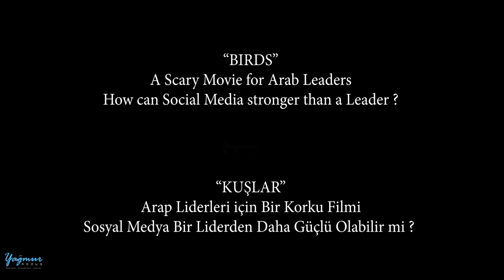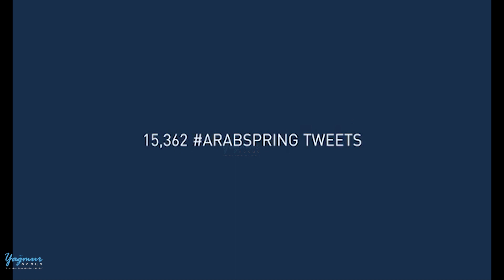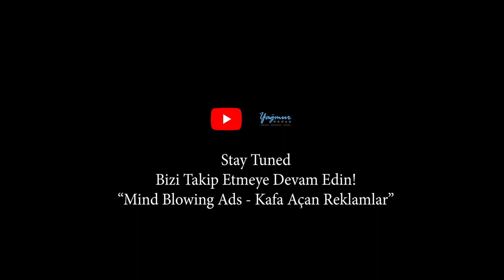Arap Baharı'nda Sosyal Medya'nın Etkisi - Soft Power Effect of Social Media in the Arab Spring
Burada sunulan içerikler tamamen eğitim amaçlıdır.
"Yumuşak Güç" kavramını, Joseph Nye ve Naum Chomsky adını, "Rıza'nın İmâlatını" iyi kötü medya kavramı ile ilgilenen herkes bilir. Son 15 yılın en büyük internet trendlerinin, facebook'un, twitter'ın dünyayı, halkları, STK'ları, askeri gücü velhasıl, toplumun en güçlü insanlarından, evlerdeki ninelerimize, çocuklarımıza değin en masum bireylere kadar etkilediği bir evrene dönüştü. Bu evren sanal bir evren içinde kendini gerçekleştiriyor olmasına rağmen gayette gerçek bir evren, Arap Baharı'ndan tutunda, bizdeki "Gezi Parkı" olaylarına kadar her şey bu sanal evrenin etkilerinden fazlasıyla nasibini aldı. Bunları yazarken aklıma "Tianenman Medyanındaki olaylar, birde internet varken olsa nasıl olurdu?" sorusu geliyor.

Neyse biz 3d animasyonumuza dönelim. Meşhur yönetmen Hitchcock'un Kuşlar filminden esinlenilerek hazırlanmış bir "Korku atmosferi" söz konusu. Ama bu atmosferden sadece, güya kendi yağmacı düzenlerini korumaya çalışan diktatörler korkmakta. Neticede bu düzen, "kuşların", yani sosyal medyanın gücü karşısında çok fazla dayanamıyor ve bir sivil harekete dönüşerek, bu diktatörleri yok ediyor. Aklımıza birde şu soru geliyor "Twitter, Arap baharında yasaklansa, daha mı iyi olurdu ?".

Anyone who is interested in the concept of "Soft Power", Joseph Nye and Naum Chomsky, "Manufacturing Consent" is familiar with the concept of media. It has turned into a universe where the biggest internet trends of the last 15 years, facebook, twitter, affect the world, peoples, NGOs, military power, in short, from the most powerful people of the society, to our grandmothers and even kids at home, to the most innocent individuals. Although this universe realizes itself in a virtual universe, it is a very real universe. Everything from the Arab Spring to the "Gezi Park" events in our country has been greatly affected by the effects of this virtual universe. As I was writing these, I thought, "What would the events in Tianenman Median be if there was also the Internet?" comes the question.

Anyway, back to our 3d animation. There is an "Atmosphere of Fear" inspired by the famous director Hitchcock's movie "The Birds". But only dictators, who are supposedly trying to protect their predatory order, are afraid of this atmosphere. As a result, this order cannot withstand the power of "birds", that is, social media, and turns into a civil movement and destroys this dictators. The following question comes to mind, "Would it be better if Twitter was banned in the Arab Spring?".